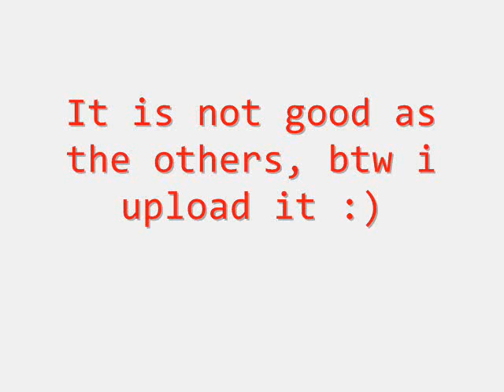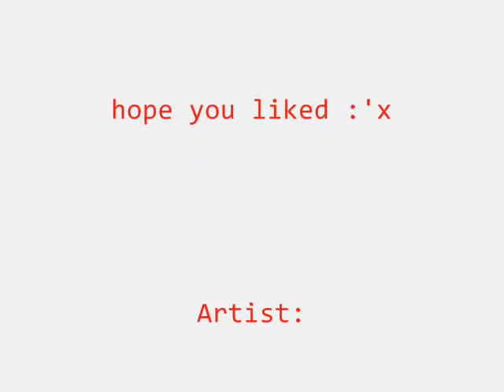Cristiano Ronaldo Portrait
CR9 (A/3 paper) Portrait